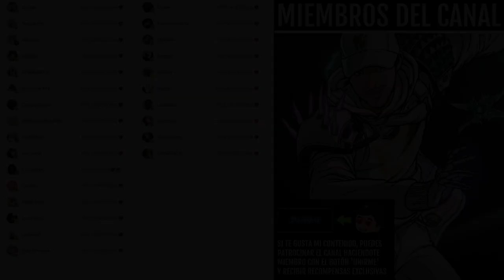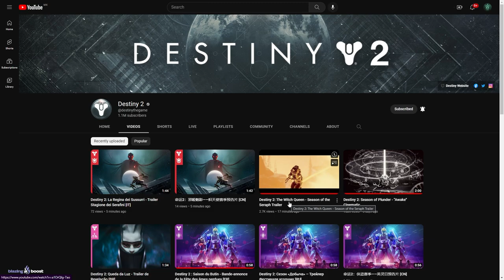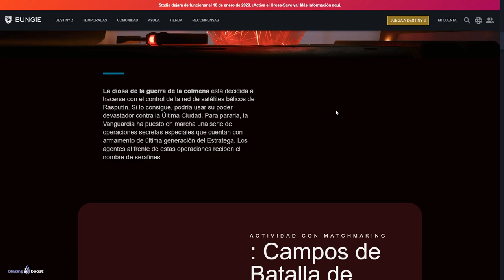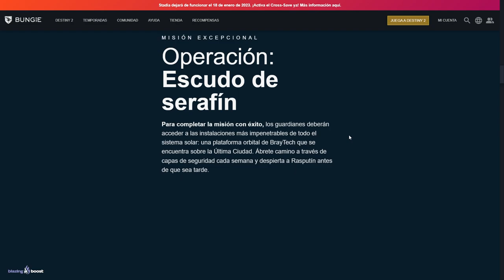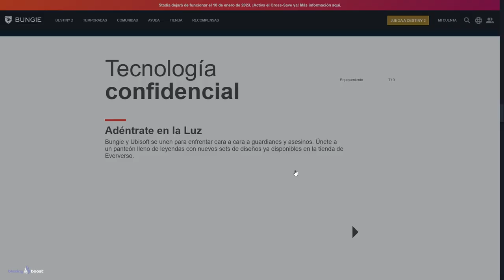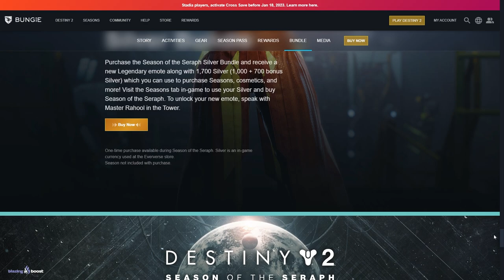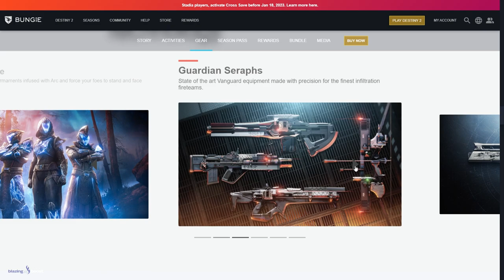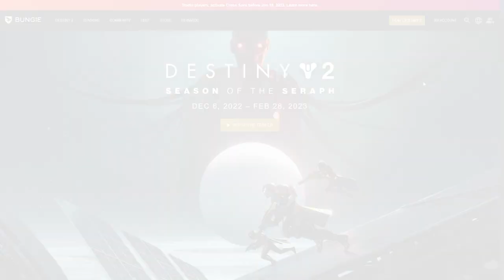Temporada de los Serafines - Tráiler Oficial | Destiny 2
✅Requisitos:
1️⃣Seguirme en Twitter @TheWildGamer95
2️⃣RT🔁y Like💖

0:00 Intro
0:42 Temporada 19 - Tráiler
3:06 Temporada 19 - Web
11:02 Outro

► ¡Sígueme!
• Accesorios Gaming 10% dto. Código wildgamer

💠MI PC:
• CPU: AMD Ryzen 7 5800X 3.8 GHz 8-Core Processor
• GPU/ Gráfica: Gigabyte GeForce RTX 3060 12 GB
• PLACA BASE: Asus ROG STRIX B550-F GAMING (WI-FI) ATX AM4
• CPU Cooler: Corsair H100i RGB PLATINUM 75 CFM
• Memoria RAM: Corsair Vengeance RGB Pro 32 GB DDR4-3200 CL16
• ALMACENAMIENTO: Samsung 970 Evo Plus 1 TB M.2-2280 NVME
• TORRE: Corsair iCUE 465X RGB ATX
• FUENTE: Corsair 850 W